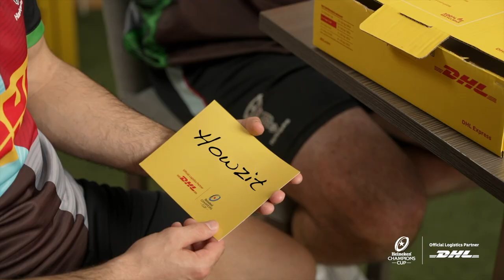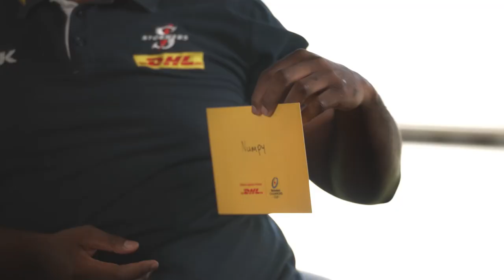DHL Slang Challenge with Stormers' Neethling Fouché & Sazi Sandi, and Harlequins' Danny Care & Joe M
Ahead of their HeinekenChampionsCup knockout clash the DHL Stormers and Harlequins tried to learn some local lingo with the DHL Slang Challenge, and it's fair to say their attempts were hilarious!

💻Live broadcast available across the globe – see locations here (scroll to the bottom)